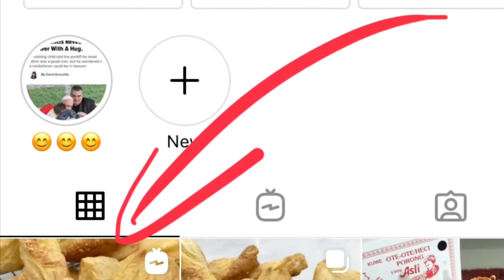Chicken Curry Puff - Resep praktis membuat menu puff pastry populer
Chicken Curry Puff

Kulit :
2-3 lembar Puff Pastry siap pakai
(Resep cek di posting video Tips & Trik membuat Kulit Puff Pastry)

Bahan Isi Chicken Curry :
1 sdm Filma Prestige Margarin
75 gr Bawang Bombay (cincang)
10 gr Bawang Putih (cincang)
300 gr Ayam tanpa tulang (potong kotak)
250 gr Kentang (potong kotak)
2 sdm Bubuk Kari
200 gr Air
Garam secukupnya
Merica secukupnya
Gula Pasir secukupnya
65 gr Santan Kental

Cara membuat :
1. Isian Chicken Curry: tumis Filma Prestige Margarin bersama bawang putih dan bawang bombay hingga harum
2. Masukkan ayam, tumis hingga setengah matang. Masukkan kentang dan tumis kembali
3. Masukkan bubuk kari, aduk rata. Tuang air dan biarkan hingga mulai mendidih
4. Bumbui dengan garam, gula, dan merica secukupnya
5. Terakhir masukkan santan kental, aduk rata dan masak dengan api sedang hingga air habis / tidak berkuah
6. Dinginkan isian yang sudah matang sebelum digunakan
7. Siapkan lembaran puff pastry (tebal 3mm) yang sudah kita buat sebelumnya
8. Potong dengan ukuran 12x12 cm
9. Beri isian secukupnya, olesi bagian tepi dengan air sebagai perekat dan lipat membungkus isian
10. Tekan tepian agar melekat dan kunci dengan menggunakan garpu
11. Tata curry puff di loyang, olesi dengan telur
12. Panggang dengan suhu 180 derajat Celcius selama 30-35 menit hingga matang